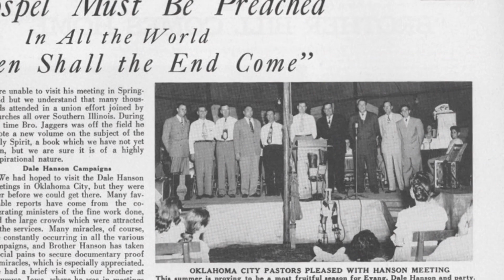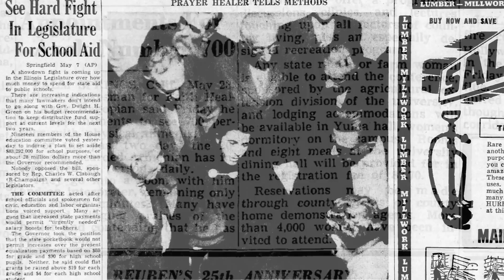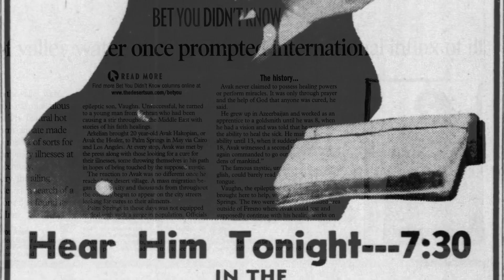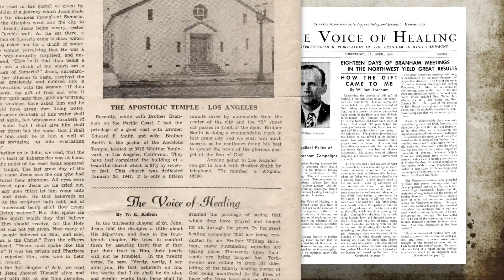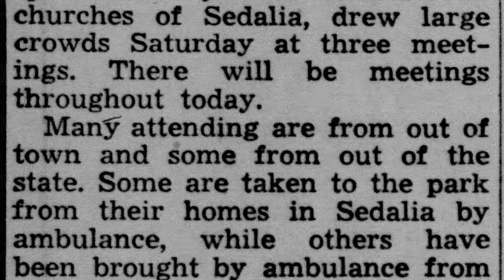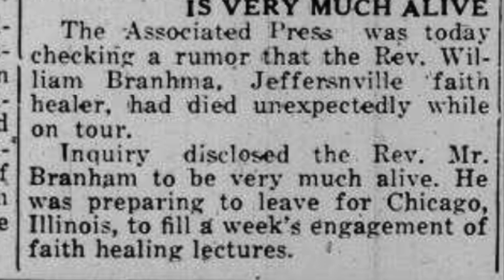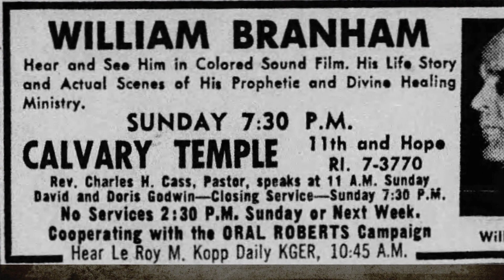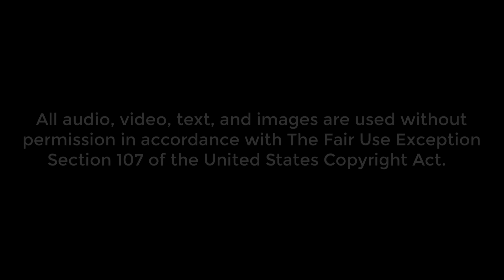William Branham's Voice of Healing - Part 26 The Message Documentary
This examines William Branham's sudden rise to fame in 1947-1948, as well as the public acceptance the "divine healing" and the numerous "healers" during that era.

Names discussed in this video:
• Avak Hagopian
• Vaughn Arkelian
• Rep. George Smathers
• Tatos Kardashian
• Kim Kardashian
• Rev. F. F. Bosworth
• Rev. Ern Baxter
• Little David Walker

Topics discussed in this video:
• The cross-promotion between William Branham and other "faith healers" of the 1940's, 1950's, and 1960's
• Skeptical newspaper reporters after the apparent lack of miracles in William Branham's Vandalia, IL meeting
• The media attention on internationally-famed "faith healer" Avak Hagopian
• Avak moving in with the wealthy Arkelian family to heal Arkelian's son
• Avak claiming to only be able to "heal" 30 people per day
• Rep. George Smathers introducing legislation to extend Avak's visa in the United States
• Branham's claim that Avak's sponsor (Tom-Tatos Kardashian) set up an organization in Indiana to sponsor William Branham
• William Branham touring with Avak Hagopian
• William Branham and Avak Hagopian failing to cure Arkelian's son
• William Branham touring all through Florida with "Little" David Walker
• Branham touring with Avak Hagopian
• Branham's campaign taking photos for newsletters with Avak Hagopian
• Branham's description of the publication that is no longer available to his "Message" cult
• Branham and "Little" David Walker touring through Missouri and at the Cadle Tabernacle where he launched Jim Jones' Peoples Temple career
• Branham's campaigns in Pensacola, FL
• Branham advertised as "America's Voice of Healing"
• Branham starting his "Voice of Healing" publication as a result of that campaign
• Voice of Healing originally created to promote the William Branham Campaigns
• William Branham original publisher of The Voice of Healing
• Rev. F. F. Bosworth joining the Branham campaigns
• Rev. Ern Baxter joining the Branham campaigns
• Branham's claim to have been given his "gift of healing" by an "angel" long after his career began
• Branham's claim to have been given his "gift of healing" the "very day" that the modern nation of Israel was born
• Israel's 1948 formation
• William Branham falsely claiming to raise people from the dead, and the newspaper's refuting this claim
• Claims that William Branham died, and the newspaper's refuting this claim
• Other "faith healers" whose careers were launched by the Branham campaigns